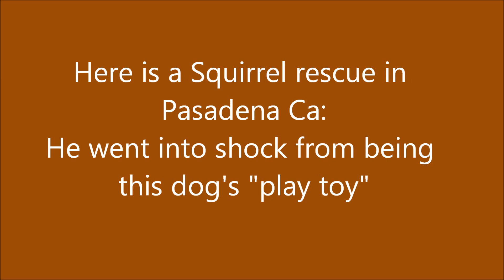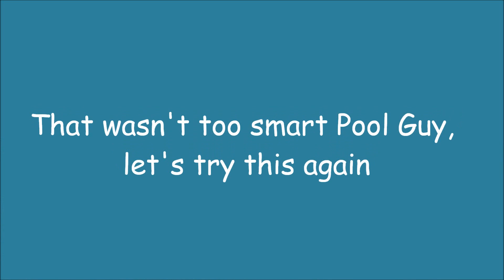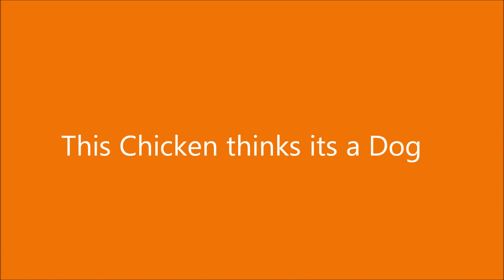Critters on my Pool Route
Here are some various critters form my pool route. I feel one with nature out there ;). The first part features a squirrel that was the dogs "Play Thing" for who knows how long until I got back there ans stopped all the fun - the fun was one sided as you can see. Poor little guy was in a state of total shock. I tried helping him climb a tree but he just couldn't do it. A combination of exhaustion and shock. So i just put him over the fence where he will have time to recover. Maybe he will thank me one day.

The next cut is of ducks in a pool. This is pretty epidemic in my area. I filmed a separate video on how to keep them out which I will post soon. But one of these two Ducklings just couldn't get out. So I had to step in and save the day ;)

Peacocks. That is what Arcadia Ca is known for the Arboretum is famous - they filmed "Fantasy Island" there - remember: "The Plane, The Plane..."
Well the city is crawling with these big critters now. Santa Anita Race Track is there also where they filmed part of "Sea Biscuit"

Then there is the crazy chicken that won't stay in it's pen. It likes hanging with the dogs.

Finally the last critter is my boy Caleb ;)